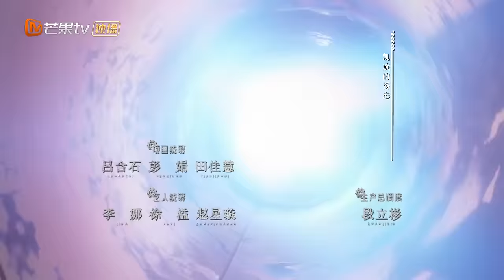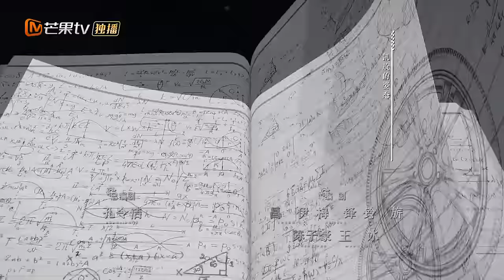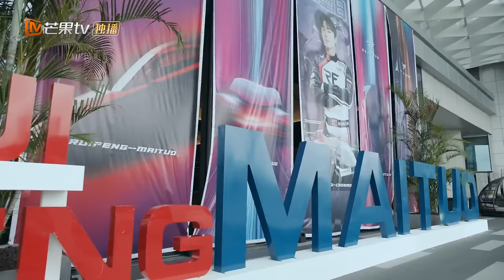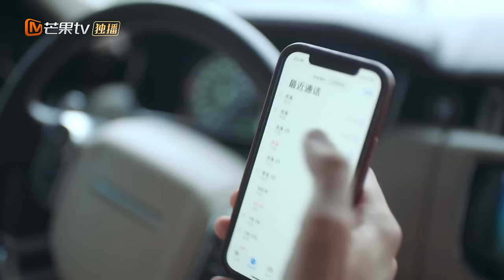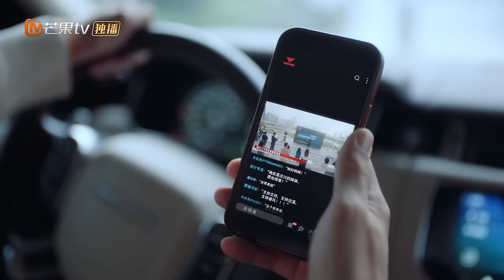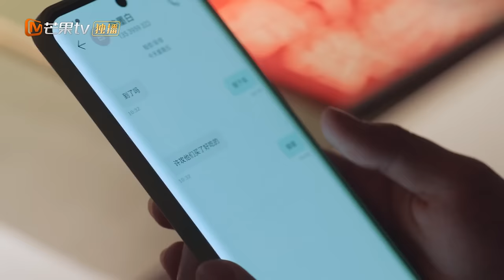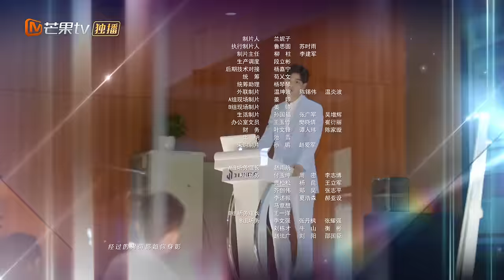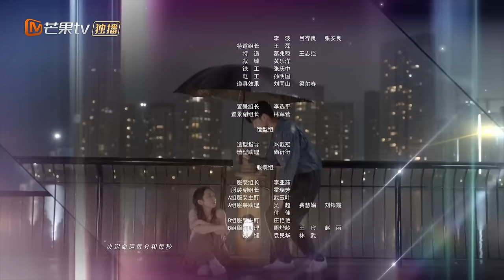ENG SUB《极速悖论》EP14 热爱必须全力以赴🫧冰山博士柯佳嬿遇上热血赛车手翟子路🏎️相互依偎看爱情自然发生👩‍❤️‍💋‍👨｜We Go Fast On Trust｜MangoTV Drama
剧情简介：
陈墨白（翟子路 饰）从小将赛车视为终身梦想，但在家人眼中只是个不靠谱的笑话，直到他遇上了同样执着于实现人生梦想的工程师沈溪（柯佳嬿 饰），陈墨白用热情和信任带沈溪走出了人生低谷。个性迥异又志同道合的他们成为了最好的搭档，在合作的过程中产生了真挚的感情。他们打破了“悖论”，携手在国际竞速场上赛出了中国速度。

导演：黄颖湘
演员：柯佳嬿 / 翟子路 / 李铢衔 / 陈鹏万里 / 陈米麟 / 马吟吟 / 朱然 / 林俊毅 / 李建三 / 顾宇峰